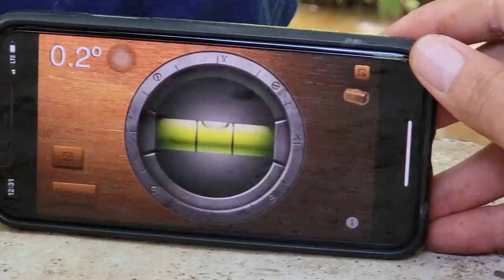Al Chele le llegó el karma. Vean lo que le pasó.